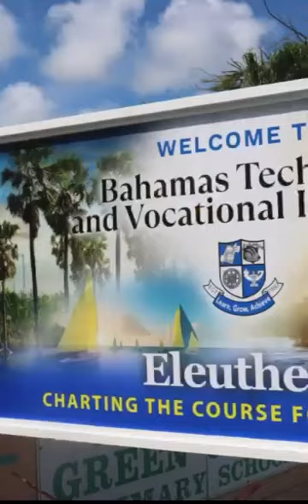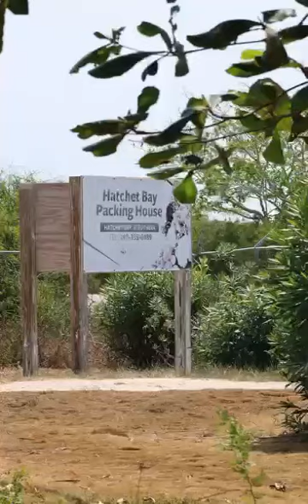Real Change and development is happening on Eleuthera by the Davis Government...